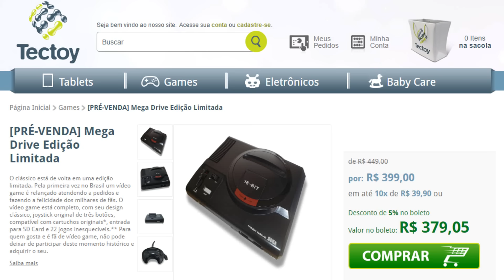Pokémon Go - Novos Pokémon da segunda geração e bônus diários